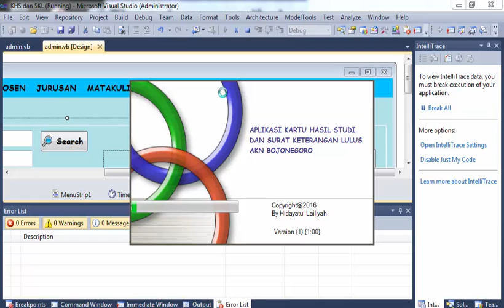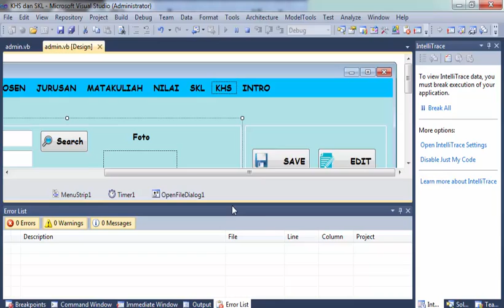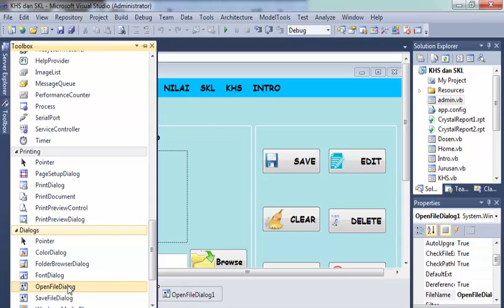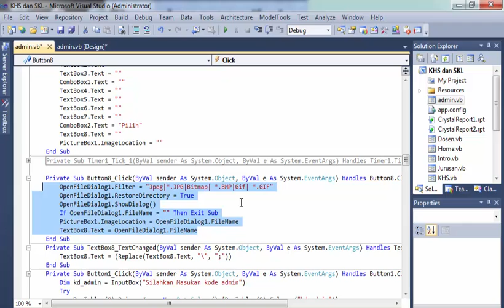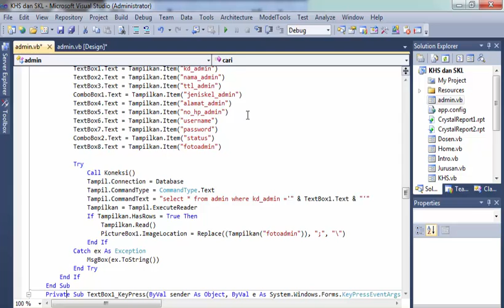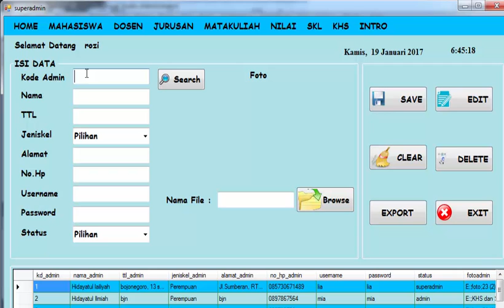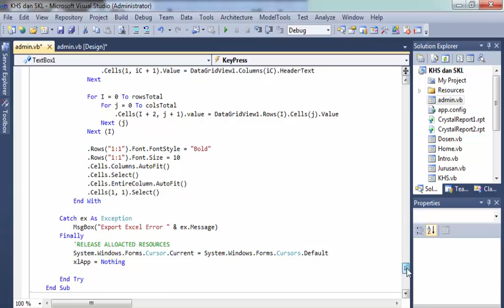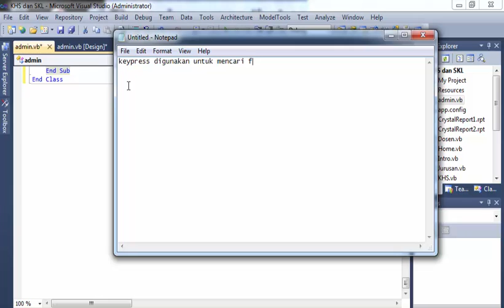cara membuat browse foto atau upload foto ke visual basic 2010 atau vb 2010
untuk tambahan button save/simpan foto kalian bisa klik link video dibawah ini :)